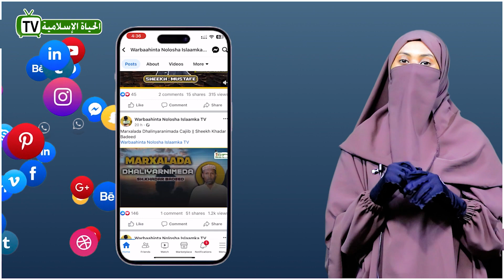Akhlaaqda iyo Tarbiya Islaamiga ah | Sheekh cumar Dirir